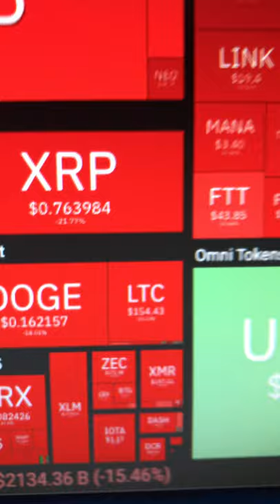Crypto Free Fall - Hang in there Cryptonauts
Crypto is correcting. It seems to be following the NYSE. Anyway HODL HODL HODL -- This is the way.   Love how all the Youtube Crypto guys with their TradingView trend charts and voodoo patterns said this was going to $100K in December. Never listen to people on Youtube, especially me.

✅  Laptop Mining
📌 Lenovo Legion 5 1660 Ti GPU